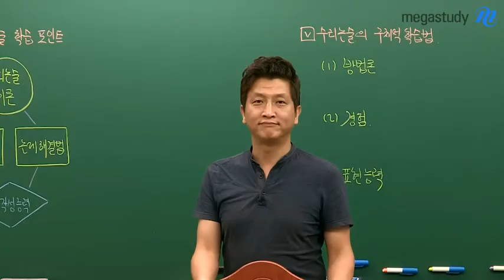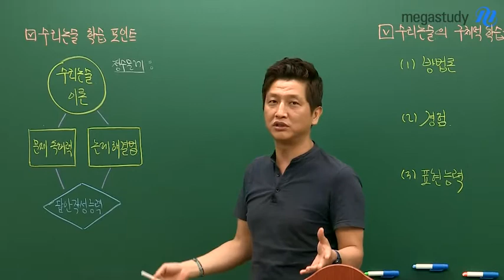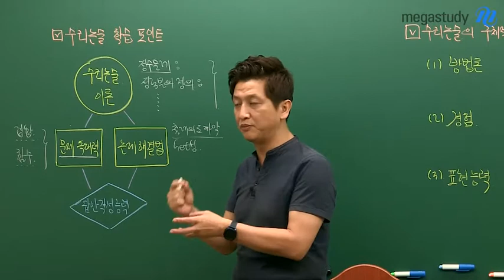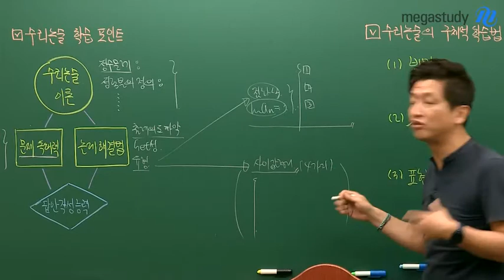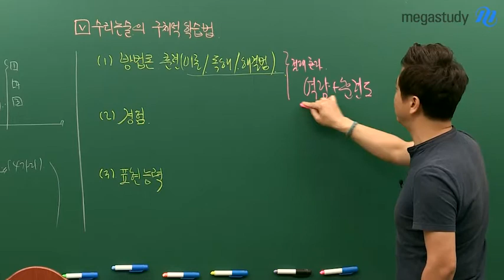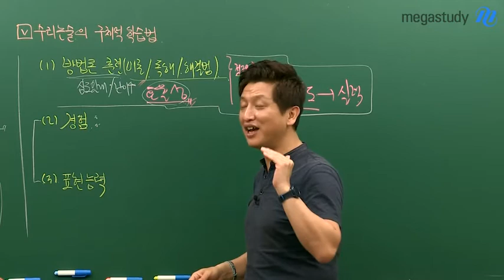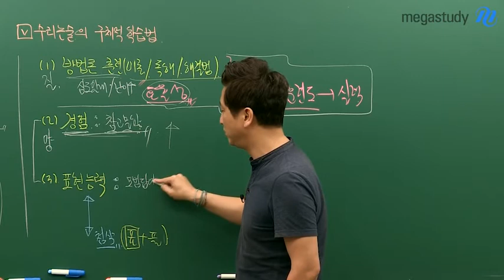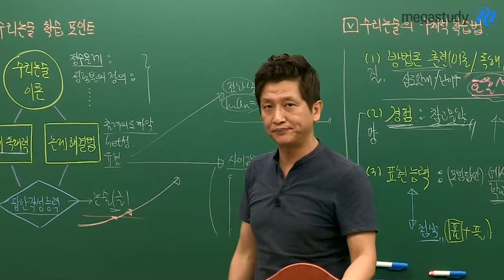[메가스터디] 논술 김종두쌤 - 수리논술, 어떻게 공부해야 하는가?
수리논술 학습법에 대해서 얘기하고자 합니다.

공부를 시작한 친구들은 잘하고 있는지
아직 시작하지 않은 친구들은 어떻게 준비해야 하는지
선생님께서 자세하게 알려드립니다.

V 수리논술의 학습 포인트
V 수리논술의 구체적 학습법

수리논술을 구체적으로 어떻게 학습해야 하는지에 대해서 알아보고,
실제로 도전해보아요 :)

사고력 훈련의 대가, 김종두 선생님이 궁금하다면?